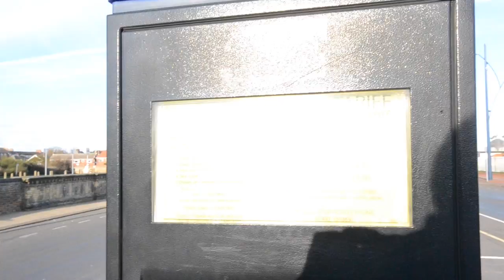Club Penguin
Visit to the Sea Life Great Yarmouth and an evening with my oldest friend.